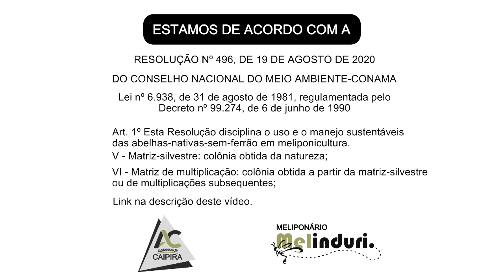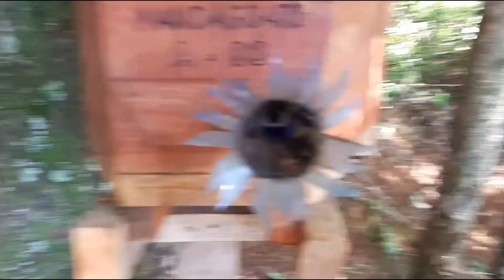Enxame de abelha borá em caixa isca - Tetragona Clavipes.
Tetragona clavipes, também conhecida como abelha borá, vorá ou cola cola, dependendo da região. É uma abelha social da subfamília dos meliponínios, seu corpo é alongando, de coloração marrom-escura e por se parecer muito com a abelha jatai, ganhou o apelido de jataizão, mede por volta de 10 milímetros de comprimento. A abelha borá é uma abelha muito defensiva, defendendo vigorosamente sua colônia enrolando nos cabelos, tentando entrar nos orifícios como nariz, olhos, ouvido, etc, dando ainda modiscadas e depositando resina na pele do invasor. Suas colônias tem um número muito alto de indivíduos, em média de 7 mil indivíduos. Tem preferência por ocos de árvores vivas e pode ser encontrada em boa parte dos estados do Brasil.
Neste vídeo vamos verificar algumas caixas iscas que instalamos aqui em nossa propriedade e em especial,  uma caixa isca no alto de uma arvore para tentar conseguir uma enxameação da abelha borá, acompanhe com a gente mais esta aventura em busca das Abelha Nativas do Brasil.

Observação.:

É importante você tomar conhecimento da RESOLUÇÃO Nº 496, DE 19 DE AGOSTO DE 2020 - Disciplina o uso e o manejo sustentáveis das abelhas-nativas-sem-ferrão em meliponicultura do CONSELHO NACIONAL DO MEIO AMBIENTE-CONAMA - Lei nº 6.938, de 31 de agosto de 1981, regulamentada pelo Decreto nº 99.274, de 6 de junho de 1990.